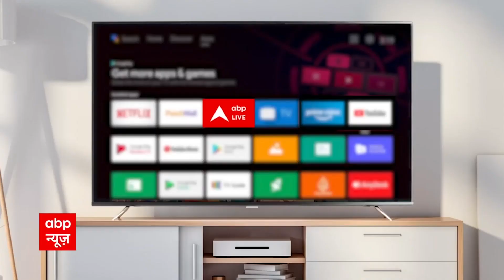Jammu Kashmir: नौशेरा सेक्टर में घुसपैठ की कोशिश नाकाम, दो आतंकी मारे गए, इलाके में सर्च ऑपरेशन जारी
बड़ी खबर जम्मू कश्मीर से है, मुस्तैद सुरक्षाबलों ने नौशेरा सेक्टर में घुसपैठ की कोशिश नाकाम करर दी है, दो आतंकी मारे गए हैं, पूरे इलाके में सर्च ऑपरेशन अभी जारी है.